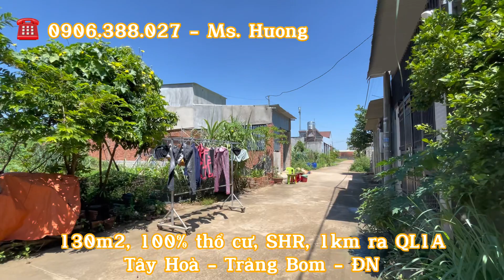Chủ Cần Tiền Bán Đất Thổ Cư 130m2 SHR Ngay KDC Sầm Uất | ĐẤT ĐỒNG NAI GIÁ RẺ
- Diện tích 130m2, SHR sẵn, có thể sang tên công chứng ngay trong ngày.
- Đường betong trước đất rộng 5m, xe oto, xe tải ra vào né nhau thoải mái.
- Từ đất ra Tây Hòa 05 chỉ 500m, ra QL1A là 1km.
- Dân cư xung quanh đông đúc, điện kéo tới đất. Tiện ích đầy đủ trong bán kính 1km đổ lại.
- Giá bán 980triệu bao sổ (thương lượng nhẹ).

* Nhận Ký - Gửi Mua Bán Nhà Đất Chính Chủ
* Nhận Quay Video Quảng Cáo BĐS Cần Bán (Để SĐT Chính Chủ Trong Video)
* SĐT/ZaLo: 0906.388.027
* Facebook | Kim Hương - BĐS Đồng Nai
* Địa Chỉ: Hùng Vương, thị trấn Trảng Bom, Trảng Bom, Đồng Nai
Kim Hương - BĐS Đồng Nai cảm ơn anh/chị/cô/chú trong Nước & ngoài Nước đã ủng hộ theo dõi Video của Kim Hương - BĐS Đồng Nai.
Kính chúc anh/chị/cô/chú vui vẻ, mạnh khỏe, gia đình hành phúc, làm ăn thuận lợi phát tài.